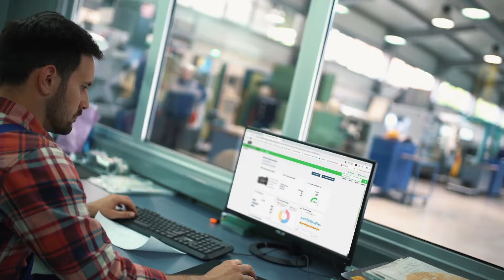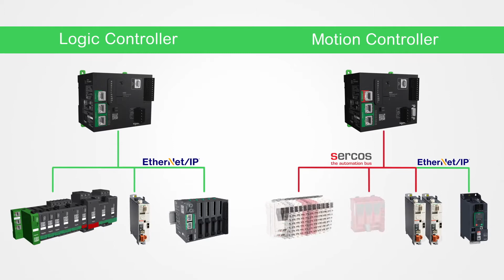Modicon M262 IIoT-Ready Logic & Motion Controllers from Schneider — Allied Electronics & Automation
The Modicon M262 logic/motion controller offer is made for performance-demanding machines. M262 controllers are IIoT-ready (MQTT, HTTP, OPC UA, TLS, etc.) and combine logic, motion, and safety control applications. Utilize TM262L for the logic control of multiple input and output arrangements and TM262M for the motion control of up to 16 synchronized axes, embedding a safety control application capable of attaining SIL3.

Offering easy scalable machine integration into any environment with embedded direct cloud connectivity with encrypted communication protocols, and up to 5 separated Ethernet networks for fast logic and motion performance in demanding applications.

Features:
Ethernet and OPC UA facilitates IT/OT convergence
Direct Machine to Cloud
MQTT and HTTP protocols, JSON and TLS encryption
International certifications
Sercos motion bus
One communication cable for Sercos and Ethernet
Wide selection of modules: digital I/Os, analog I/Os, expert, communication

Benefits:
Web interfaces and cloud connectivity
Cloud Apps, Analytics and Services
Connection to other Schneider platforms or third-party cloud platforms
Real-time automation fieldbus with Sercos for fast motion control, safety functions, and openness to other devices
Simplifies the architecture and fieldbus wiring